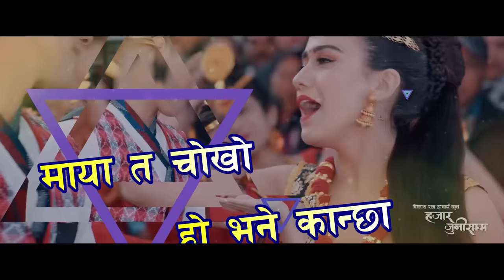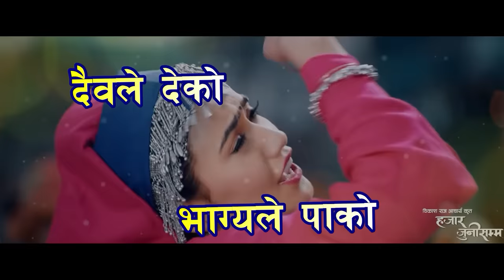MG Rodaima (Lyrical Video ) - "Hajar Juni Samma" Movie Song || Rajan Raj Siwakoti, Melina Rai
MG Rodaima Lyrical Song - "Hajar Juni Samma" Movie Song || Swastima Khadka, Salon Basnet, Akhilesh Pradhan || Rajan Raj Siwakoti, Melina Rai || Lagdaina Dhulo Godaima Lyrical Song

IT’S A PRESENTATION OF ABC & ARC GRANDSON FILMS
Movie: Hajar Juni Samma

Song Details:
► Song: MG Rodaima
► Singer: Rajan Raj Siwakoti, Melina Rai
►Music / Lyrics: Rajan Raj Siwakoti
► Arranger : Rajan Ishan
► Mixing / Mastering : Shyam Shwet Rasaily
► Recordist : Kamal Thapa
► Choreographer: Kabiraj Gahatraj
► Cinematographer: Purushottam Pradhan
► Director: Bikash Raj Acharya
► Producer: Bishal Chamling
► Editor: Rakesh Thapa

Movie Details:

► Cast: Aryan Sigdel, Priyanka Karki, Sanchita Luitel, Swastima Khadka, Salon Basnet, Shiva Hari Paudel, Anubhav Regmi
► Introducing: Akhilesh Pradhan
► Story/ Producer: Bishal Chamling
►Lyrics: Pawan Chamling (Kiran), Basanta Sapkota, Rajan Raj Sapkota, Manas Bikram Thapa
► MUA: Shyam Baral
► Asst. Cinematographer: Sher Bahadur Tamang
► Singer: Uday Sotang, Manila Sotang, Sugam Pokharel, Rajan Raj Siwakoti, Melina Rai, Prahlad Timilsina, Meena Niraula
► Chief Associate Director: Sudip Kunwar
► Asst. Director: Narayan Dutt Upadhaya, Khusbu Saradha Sharma, Purushottam Pradhan,
► Still Photo:  Dipankar Shakya
► Post Production: Film Motion Nepal
► Color: Kapil Parajuli
► Publicity Design: Vijay Bashyal, Shann Thapa (Tauwa Creation)
► Production Manager: Uttam K.C, Sudip Basnet Chhetri, Dilip Pant
► Production Designer: Arun Regmi
► Mixing: Mukesh Shah
► Executive Producer: Kabita Regmi
► Coordinator: Dipak Adhikari, Pabiratna Shakya, Uma Giri
► Digital Partner: Osr Digital
► Editor: Arjun G.C
► Cinematographer: Purushottam Pradhan
► Distribution: Mata Pathibara Films
► Screenplay/Dialogue: Bikash Raj Acharya, Samisya Timilsina

crbt : 0801702
prbt : 70249309
smart tell code : 70118074
UAE_Du : 9058313
Qatar Vodafone : 9058313

IN CINEMAS 30 SHRAWAN | 15TH AUGUST